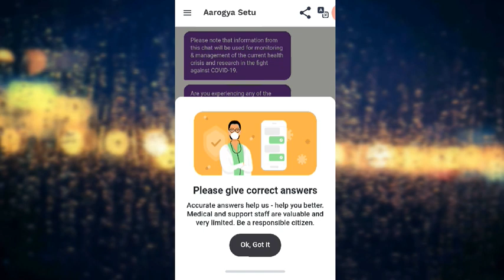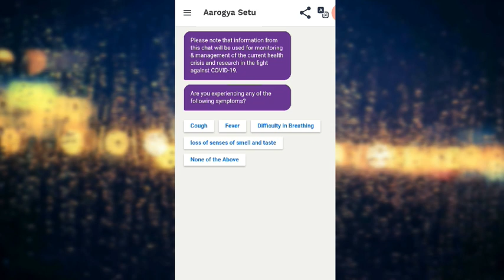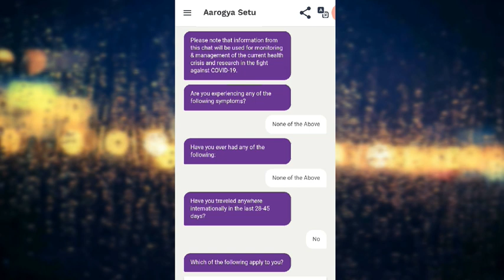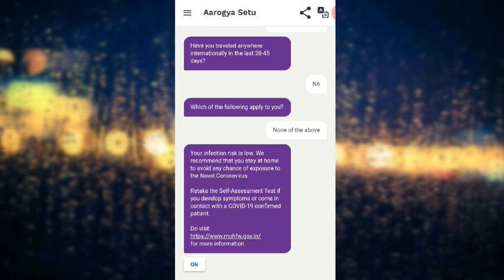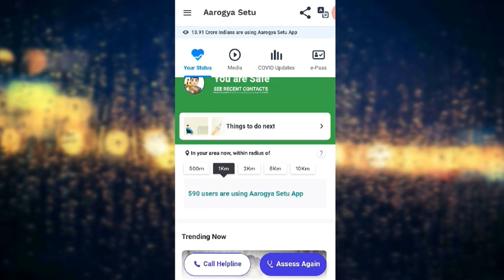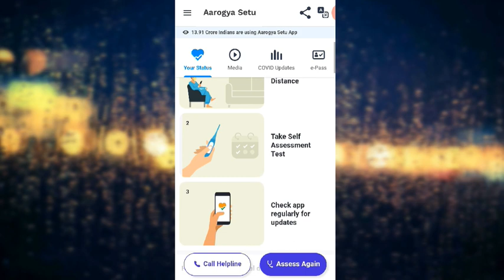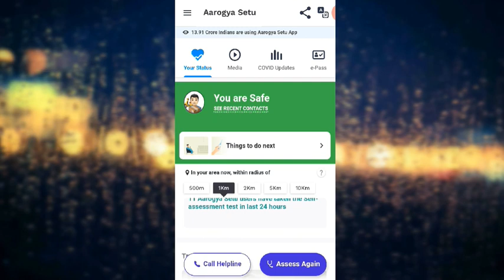How to use Aarogya setu App in Kannada | check your location status | By - Tech Dost Kannada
Hey guy's
In this video i explained about Aarogya setu app , how to use and how to update your health details, this is the India's largest health application, so if not install till install
 now .